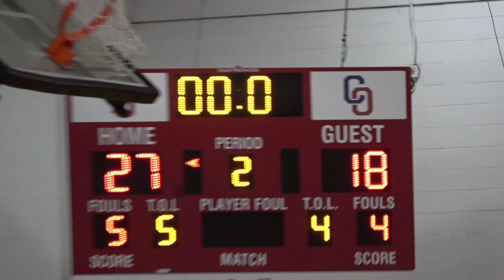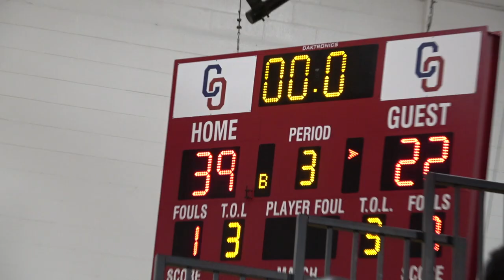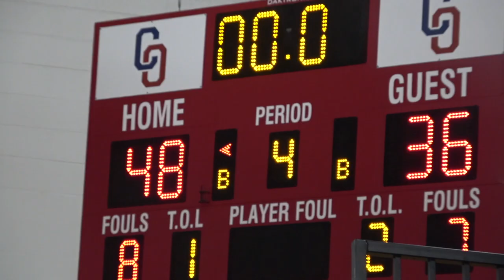Cardinal O'Hara vs Archbishop Carroll Jan 13, 2023